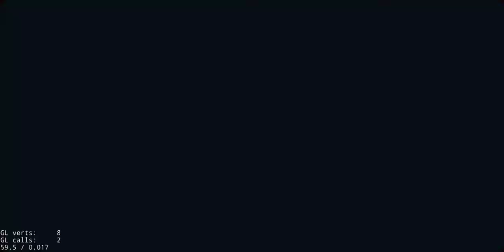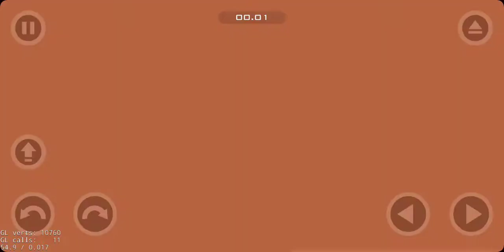playing happy wheels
if you have to download happy wheels so the link is here click at the link and download